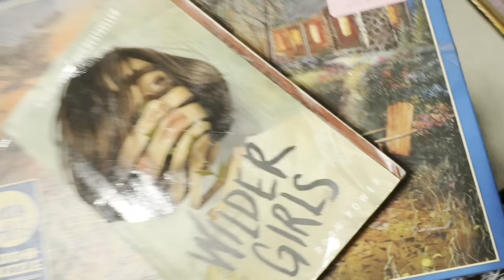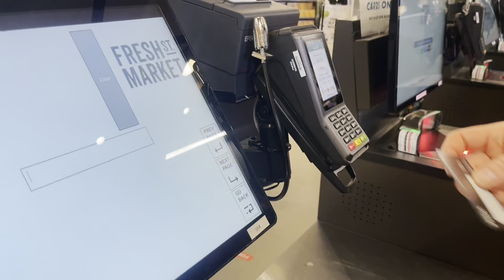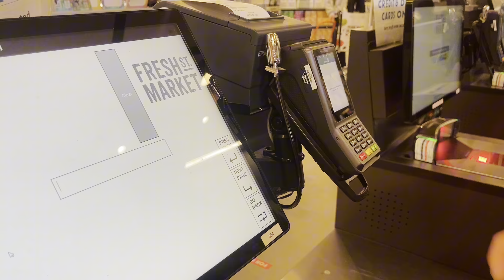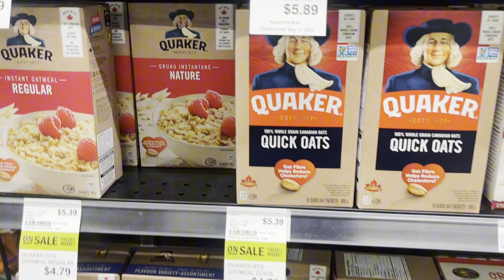$$ The Cost of Living in Whistler, Canada $$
A real life look into how much it costs to live in Whistler, Canada. Here is a little snippet of two weeks of my life, very eye opening to me as well!

LINKS:

the products i buy on amazon rather than in person at the grocery store to save $$$$
household products:
► paper towel
► laundry liquid
► toilet paper
► body wash

supps:
► high quality fish oil
► vitamin c
► vitamin d
► mushroom coffee
► turmeric latte
► turmeric tablets

Working Holiday | Whistler | Moving Abroad | Advice | Cost of Living | Ski Resort

TImestamps
00:00:00 Life Update
00:00:43 Intro to the Topic
00:01:20 My Pay
00:02:17 Paying Rent + other rent prices
00:03:30 My Amazon Addiction
00:05:17 Buying a gym membership
00:05:44 Cost of going out for dinner
00:06:20 Outro before the vlog
00:06:50 Vlog section: less talking
00:08:17 Grocery Shopping Haul
00:09:00 More vlogging - more spending lol
00:10:32 Chatting about dinner and life
00:13:00 Final chat - advice about partying
00:14:58 Advice for saving
00:16:46 TOTAL COST FOR 2 WEEKS
00:17:30 Saying bye :)